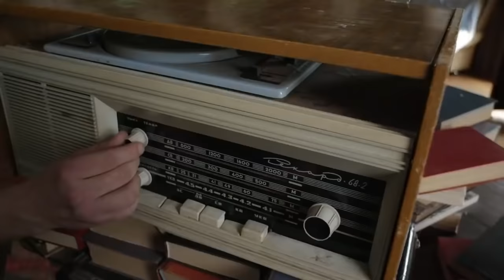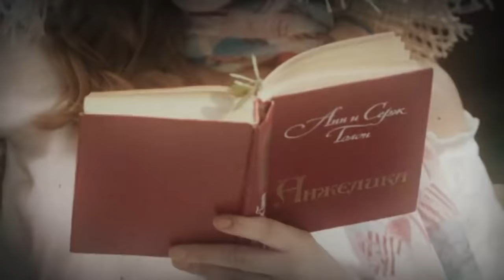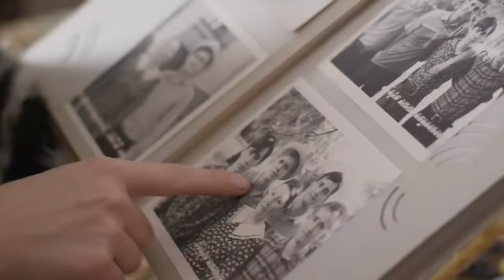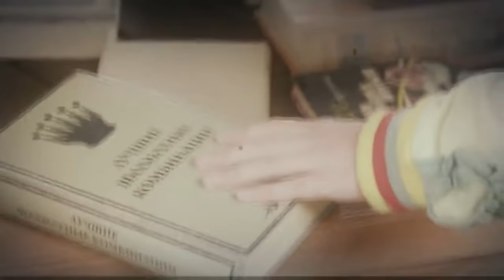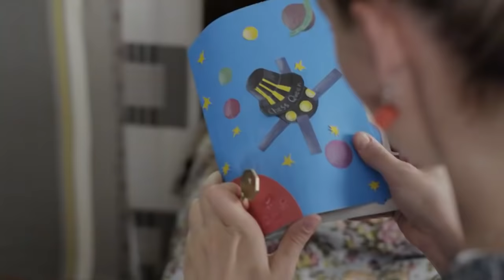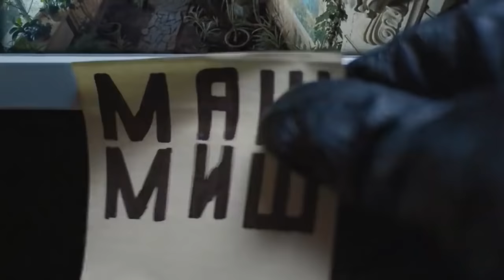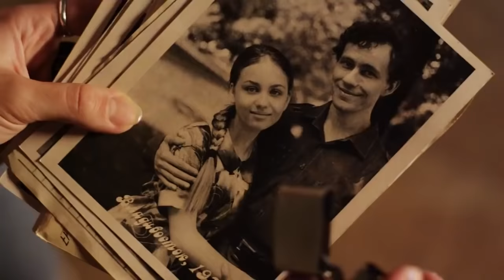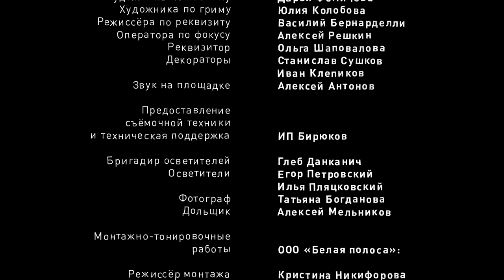НЕВЕРОЯТНЫЙ ДЕТЕКТИВ УСТИНОВОЙ! Прошлое умеет ждать! Все серии СРАЗУ! Сериал, Детектив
Двоюродные братья и сёстры, не видевшиеся двадцать лет, съезжаются в дом покойной бабушки на оглашение завещания. Светлые детские воспоминания, которым предаются родственники в ожидании нотариуса, омрачают загадочные «сюрпризы» из прошлого. Неизвестный пытается оживить в памяти собравшихся жуткое событие двадцатилетней давности - тогда была убита их кузина Аста. Убийцу не нашли. «Сюрпризы» сменяет череда странных происшествий: на одну из сестёр нападают, другая исчезает. Родственники убеждены: кто-то из присутствующих хочет напугать конкурентов и вынудить уехать. Ведь наследство получит только тот, кто будет присутствовать в момент оглашения завещания - так распорядилась бабушка...